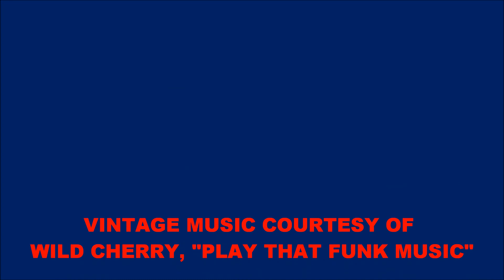Mongo Doing the Doc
Whether it's his pitching style or his pre-swing warm up, no one ever said anything about Doc Hardy is pretty. But it works for him. They say imitation is the sincerest form of flattery. Well, check out Mongo of the Emmett Machinists "Doing the Doc."